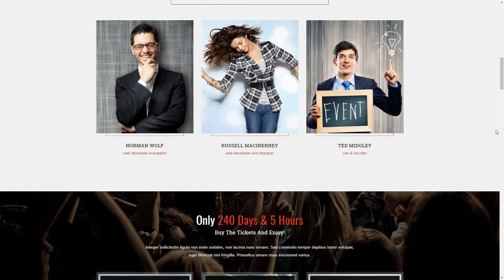Crazy Hour - Event Management WordPress Theme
Columns 2

 Layout Responsive

 Tags bootstrap, Business Events, charity events, creative, entertainment, event, exhibition, festival, high resolution, music, one page, package, speaker, sponsor, wedding